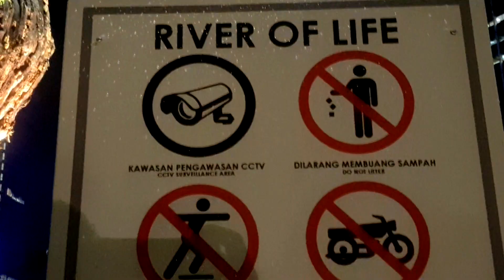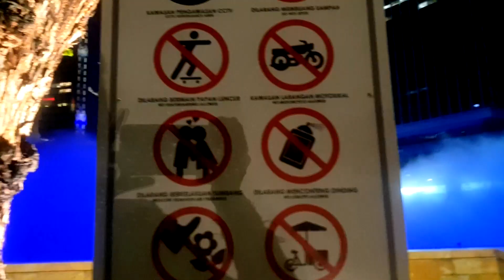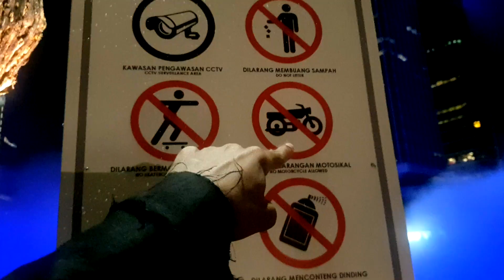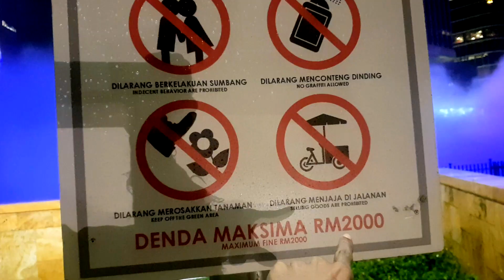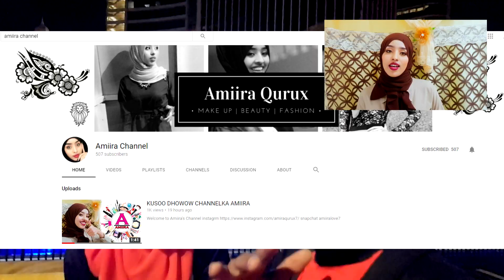IWEYDII SU'AAL - ArimaHeena VLOG #8